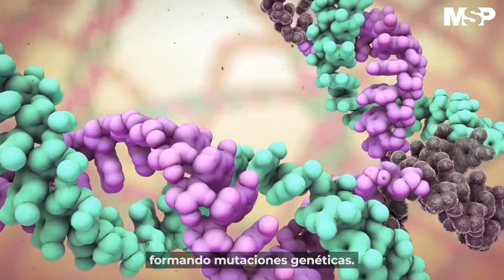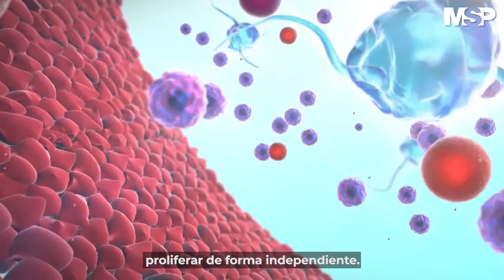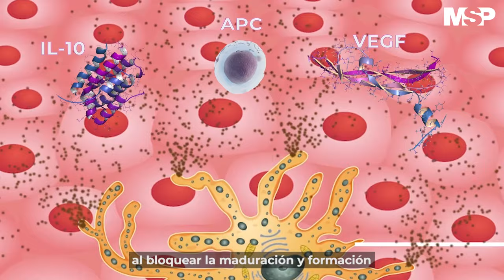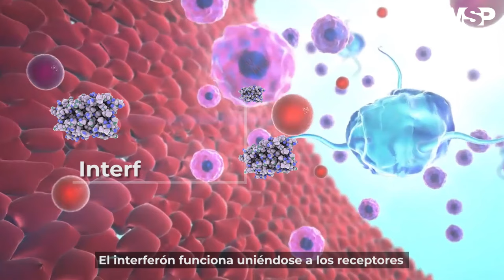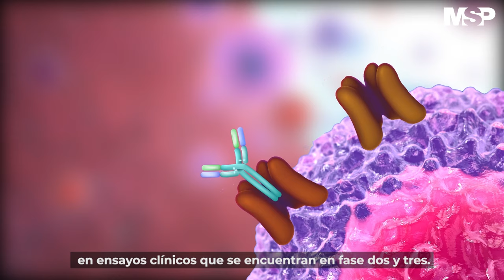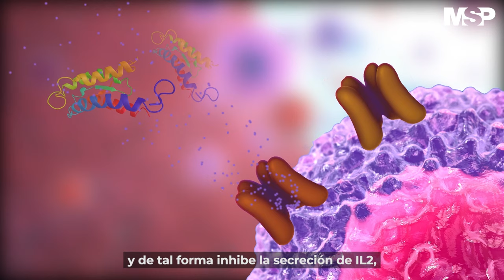Melanoma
Melanoma Un tipo de cáncer muy peligroso y muy común en todo el mundo. La revista MSP le cuenta cómo se origina este cáncer en el organismo. Más info: medicinaysaludpublica.com